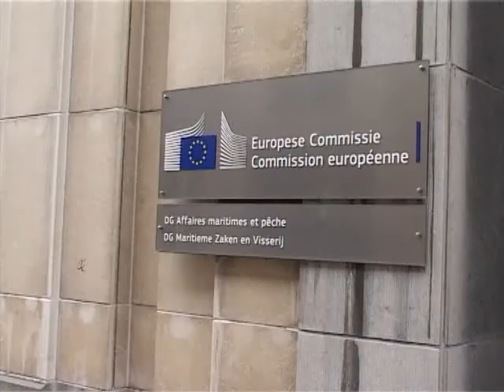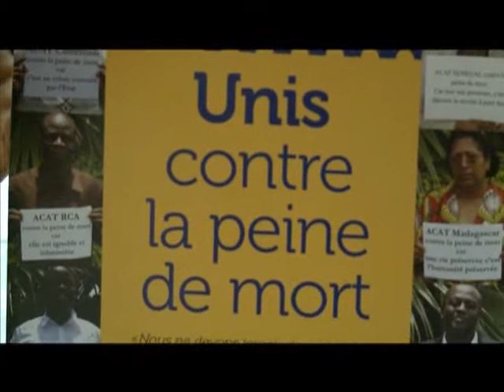Le 06H30 du 11 Octobre 2013 avec Fatou Fofana